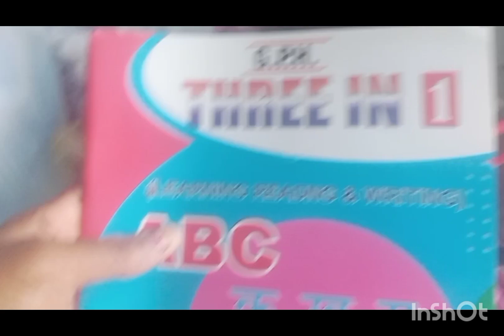कर ली दिवाली की शॉपिंग देखो कैसे बनाई छोटी दिवाली manjuvlogs 💣🎇🪔